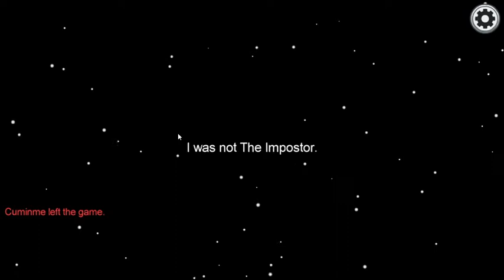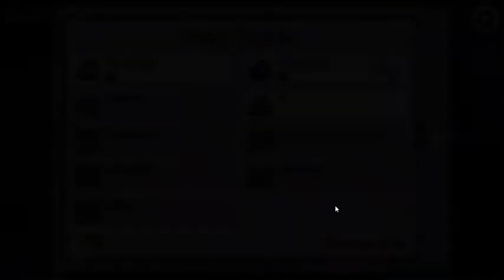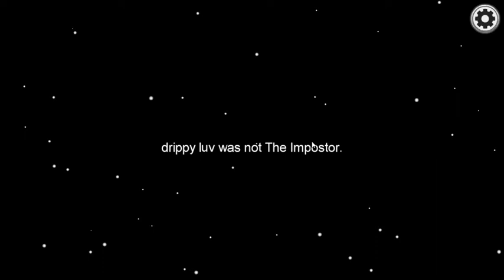AMONG US FIRST GAMEPLAY EVER | 200 IQ PLAY | MUST WATCH | ANCIENT GAMING YT OFFICIAL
ENJOY AMONG US GAMEPLAY I WILL TRY TO UPLOAD FASTER . PEACE!
WE ARE NOT UPLOADING VIDEOS BECAUSE WE ARE EDITING THIS AMONG US GAMEPLAY FOR 3 WEEKS.